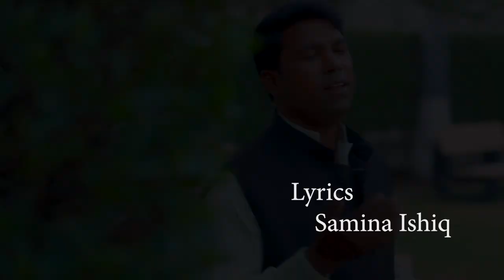New Masihi Geet 2021 Gaon Main Geet Tere Pak Khuda Worshiper Samina Ishaq Worshiper Naeem Gill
Composer Naeem Gill
 Lgrics Samina Ishaq
New Masihi Geet 2021 Gaon Main Geet Tere Pak Khuda